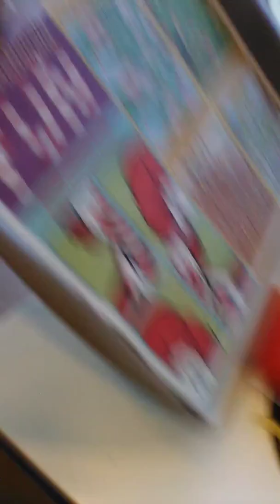.At McDonald's part 2